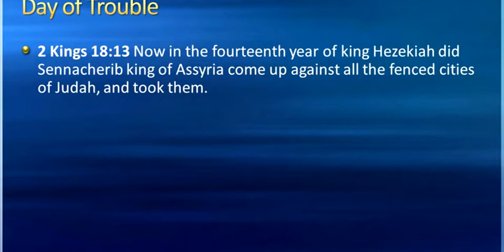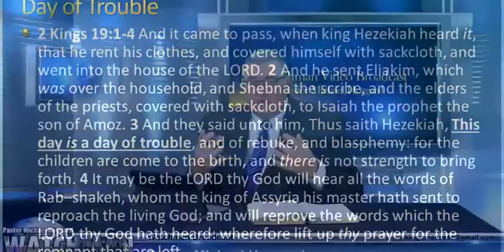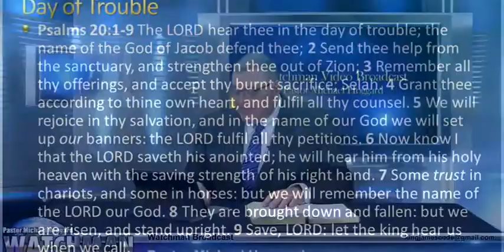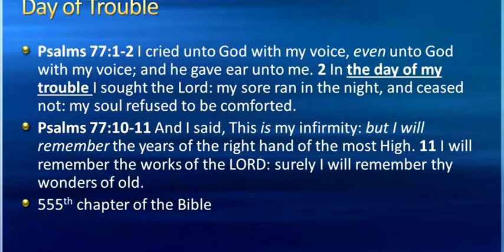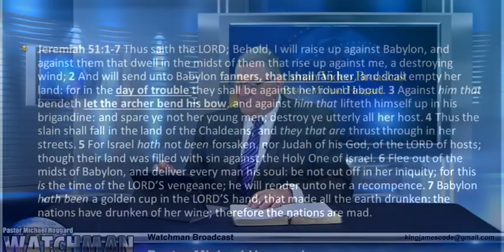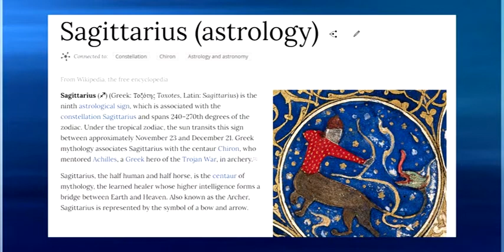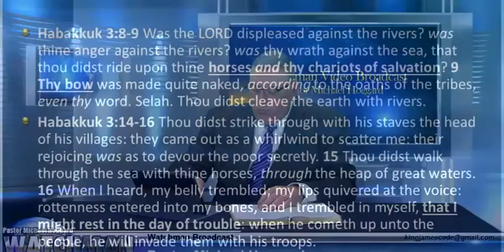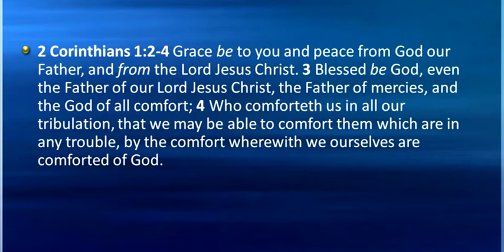Matthew 24 The Day of.. - Mike Hoggard